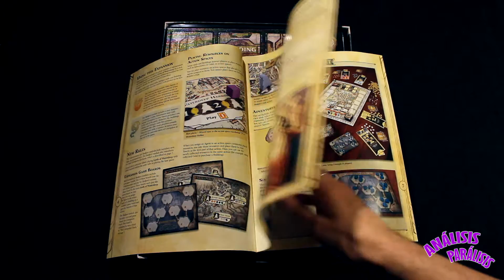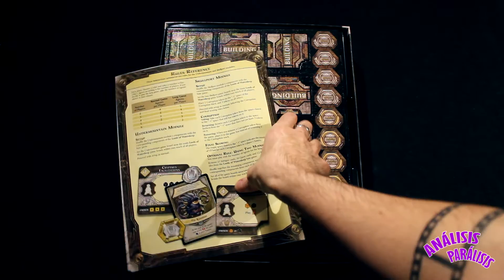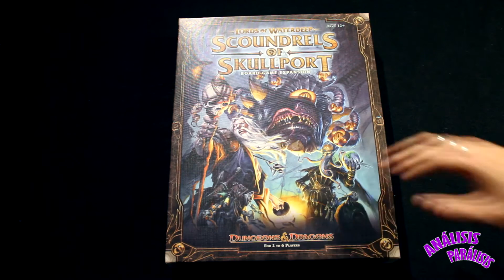Desprecintando - Scoundrels of Skullport (Unboxing)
Desprecintando Lords of Waterdeep: Scoundrels of Skullport de Wizards of the Coast.